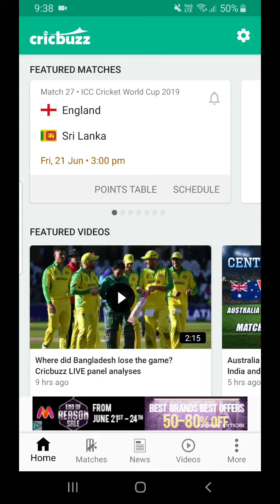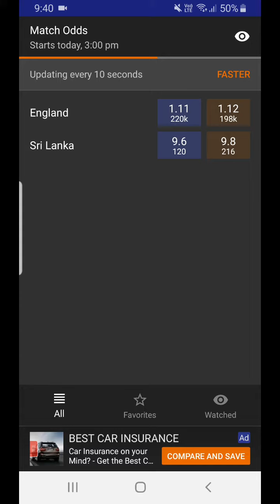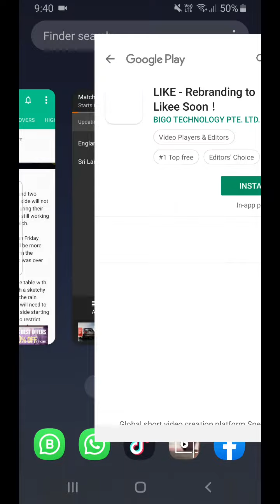27th Match World Cup 2019 England vs Sri Lanka Today Match Prediction Who Will Win Today?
Who Will Win Today 27th Match World Cup 2019 England vs Sri Lanka Today Match Prediction Reports? DREAM11  England vs Sri Lanka  Cricket Match Prediction Tips SL vs Eng आज का मैच कौन जीतेगा★DREAM 11
Eng vs Sl 27th ICC Cricket World Cup Predictions. Who Will Win Today Match Sri Lanka vs England CWC2019 Match Cricket World Cup Today Match Prediction SL vs Eng ★आज का मैच कौन कौन जीतेगा★DREAM11 Team Eng vs SL ★ TOSS Prediction ★ MATCH Prediction ★ Cricket World Cup★ Playing at Headingley,Leeds at 21 June 2019, 3.00 PM.

SL Dream11 Players List: James Vince, Jonny Bairstow, Joe Root, Eoin Morgan, Ben Stokes, Jos Buttler, Chris Woakes, Mark Wood, Jofra Archer, Moeen Ali, Adil Rashid
Eng Dream11 Players List: Dimuth Karunaratne, Kusal Perera, Avishka Fernando, Kusal Mendis, Angelo Mathews, Dhananjaya de Silva, Thisara Perera, Milinda Siriwardana, Isuru Udana, Lasith Malinga, Nuwan Pradeep

Eng vs Sl Match Prediction
Sl vs Eng Match Reports
CWC2019 Match  SL  vs Eng  Dream 11 Leaked Team